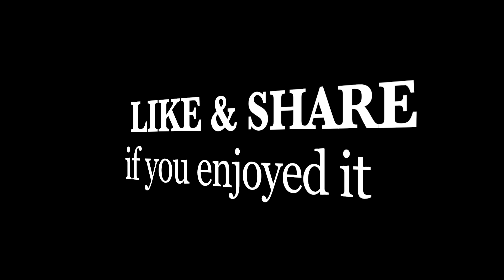Walk Tour in Chhouk Meas Market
I went out to visit my friend at Borey Piphub Thmey at Phsar Chhouk Meas in Phnom Penh Thmey. I walked Chhouk Meas market to live share this walk tour in the market to see what's going on there.